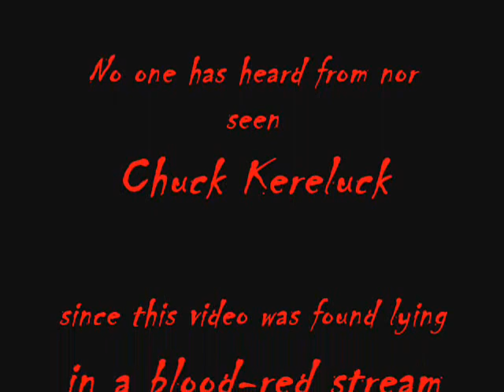Hikers World - Halloween Edition '09 - The Mountlake Monster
Come along now, to a very special, frightening edition of Hikers World. This trip: In search of - The Mountlake Monster ! Never heard of this beast, you say? You've seen it under your bed. in your closet...in the trunk of your car. some of you have even seen it in the morning, as you prepare to shave! So, if you think it's safe to go to The Mall, this Halloween. think again. behind that cash register, with a sinister sneer, could be none other than THE MOUNTLAKE MONSTER !!!